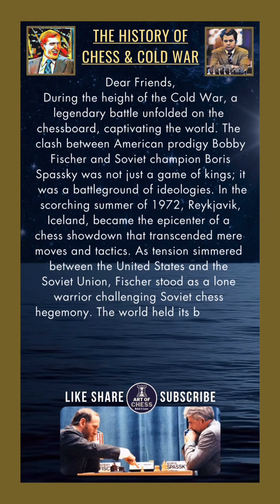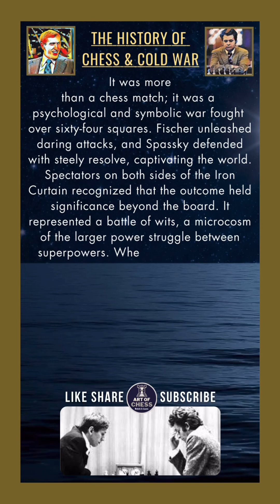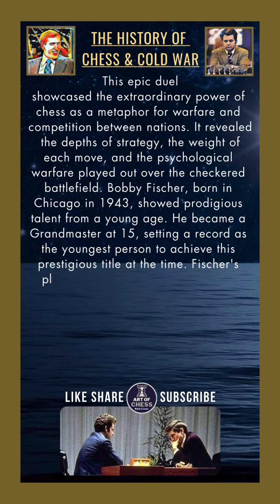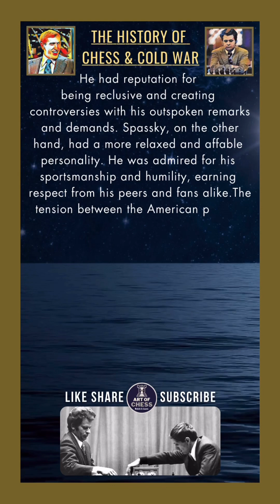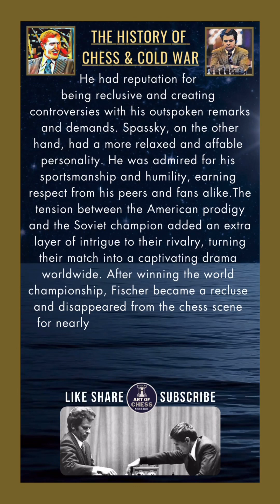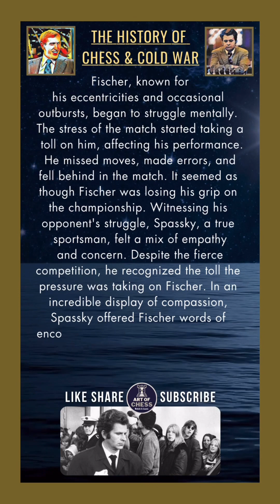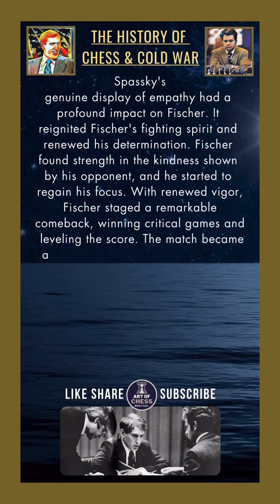The history of checkmate during the Cold War! | The Epic Chess Battle of Fischer vs. Spassky - 1972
The Epic Chess Battle of Fischer vs. Spassky. The Story of Chess World Championship 1972 Iceland.